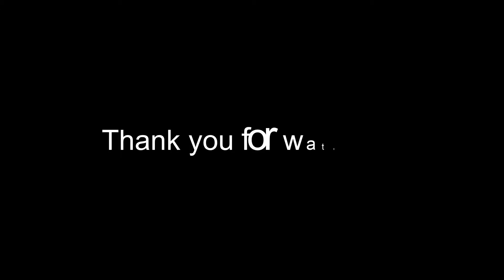Cleaning My Work Area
So tinopak akong linisin ang work area ko sa bahay. Here's what happened :)

TW: @sanie_orange
FB: Makeup Strokes by Rosanie

Smile always,

MISS R